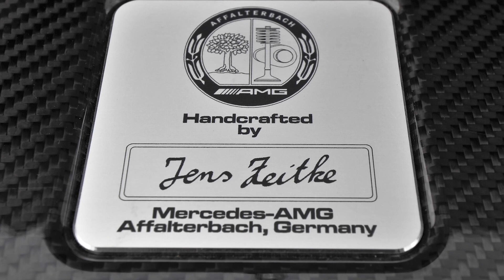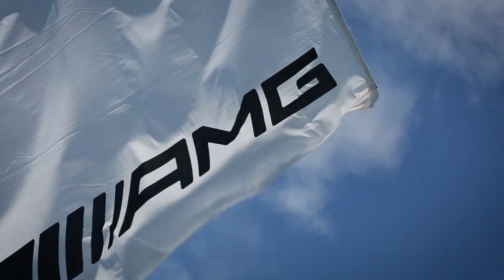😎Esse é o Novo AMG “MAIS BARATO”: Sinta como ficou e anda o Mercedes AMG A 35 (e tem V8 na Pista)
O Mercedes-Benz A35 AMG estreou no Brasil e agora é posicionado como o modelo de entrada da divisão de alta performance alemã. O Liam foi até o evento de lançamento para saber mais do esportivo.

Com preços tabelados em R$ 279.900 na versão de entrada e R$: 185.900 na versão Launch Edition o esportivo é um modelo AMG que não segue a filosofia "um homem um motor" da divisão de performance.

A Mercedes-AMG foi criada em 1967 como uma preparadora independente de motores para campeonatos de turismo. O êxito nas pistas levou à associação da marca à Mercedes-Benz em 1990. Além de desenvolver motores e modelos de alta performance, a AMG também colabora com a equipe Mercedes-Benz na Fórmula 1.

Esportivo de entrada da Mercedes-Benz, o modelo chega em um segmento que perde diariamente o volume de vendas. Sendo equipado com motor 2.0 turbo de 306 cv e 40,8 kgfm de torque, o modelo é capaz de acelerar de 0 a 100 km/h em apenas 4,7 segundos.

O conjunto mecânico é equipado com transmissão automatizada de dupla embreagem e 7 marchas, que conta com sistema de tração integral 4MATIC. Além disso, há novidades como o modo de direção chamado "Slippery", que atua em condições de pista escorregadia reduzindo a potência para oferecer curva de torque mais constante, reforçando a estabilidade.

No visual exterior, a versão Launch Edition se destaca pelo aerofólio traseiro, spolier frontal e detalhes nas laterais do para-choque dianteiro. Na cabine, as duas variantes contam com bancos AMG Performance, em formato concha.

O Liam acelerou o A35 AMG no autódromo da Fazenda Capuava, onde foi possível fazer o Launch Start e sentir o carro na pista para levar o ronco AMG até você que nos acompanha.

 Aproveitando o evento de lançamento do A35, a Mercedes levou o AMG GTC Roadster para o evento e o Liam aproveitou para dar uma volta no esportivo que conta com motorização V8 de 557 cavalos e 69,3 kgfm de torque.

Você é um fã de modelos esportivos? Então é hora de ir de carona com o Liam Mattera à bordo do Mercedes A35 e também o GTC Roadster, sentindo a força da AMG de carona com o AutoVídeos!

Se você quiser assistir um vídeo de outro AMG, confira o vídeo com o Mercedes-Benz C43:

SETUP do Vídeo:
Tema: Lançamento do Mercedes-Benz A35 AMG
Apresentação: Liam Mattera
Local: Autódromo Fazenda Capuava - SP

Sempre pensando em informação de qualidade ,você poderá assistir acima o Liam acelerando o A35 AMG e também o GTC Roadster. Assista agora e entre na conversa deixando seu comentário.

Informação, entretenimento e emoção é só aqui no AutoVídeos! Muito obrigado e grande abraço!!!